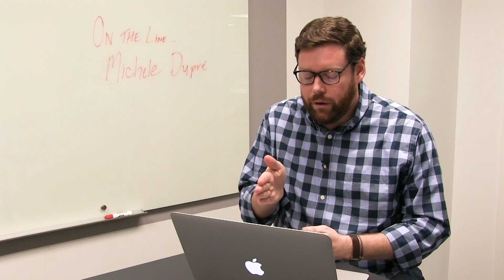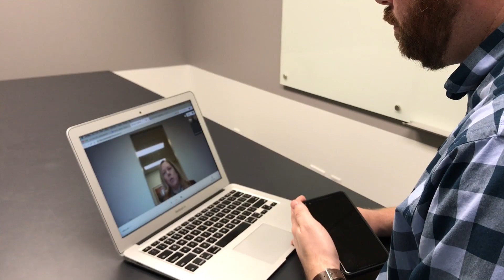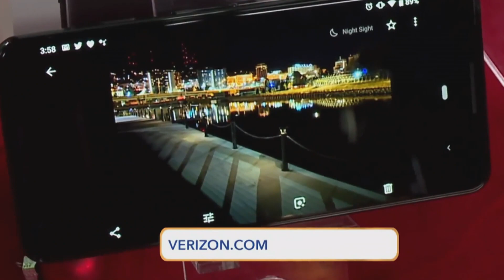Up To Speed, November 28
It’s the most wonderful (and busy) time of the year.